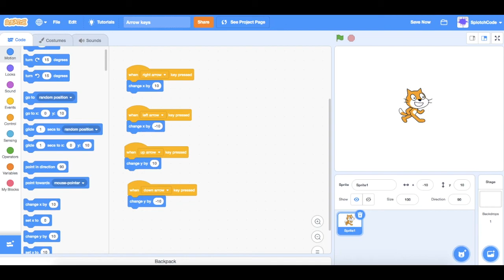Scratch Coding - How to move using arrow keys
Learn how to set up moving in your game coded in Scratch using the arrow keys on your keyboard